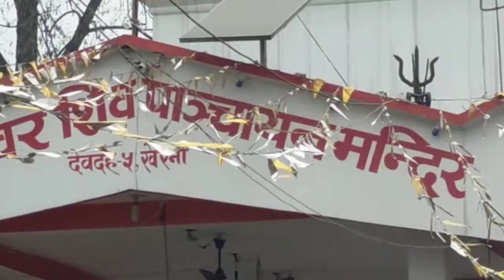लोकेश्वर महादेव खैरेनी !